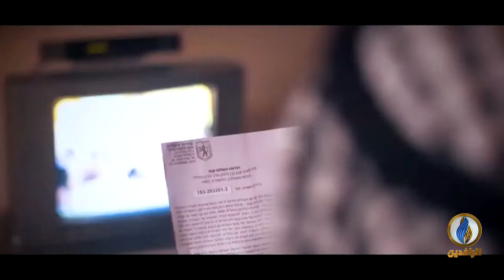من_فلسطين | سياسة هدم البيوت في القدس المحتلة .. الأبعاد والمخاطر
ضيوف الحلقة:
شيرين الأعرج - ناشطة مقدسية
د. محمد جاد الله - محلل سياسي مقدسي